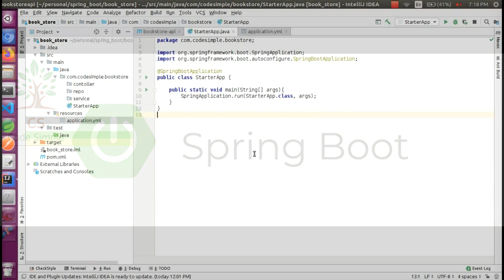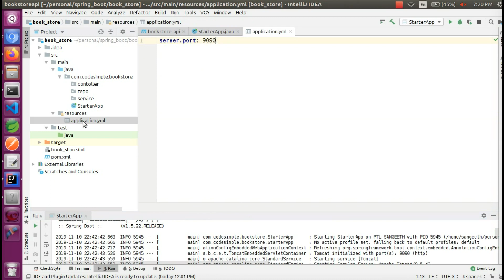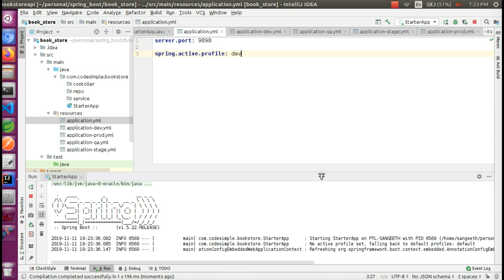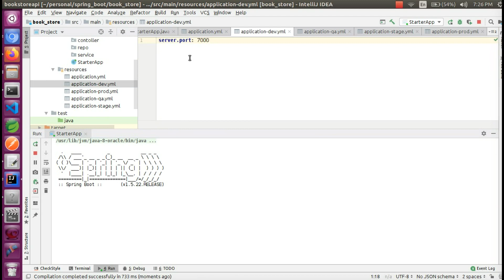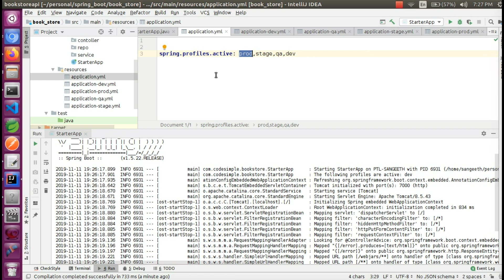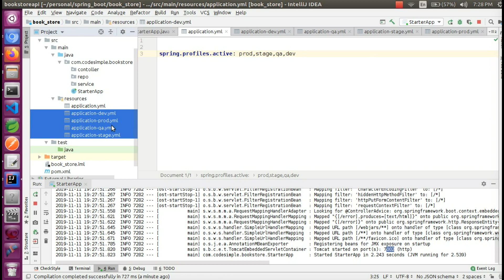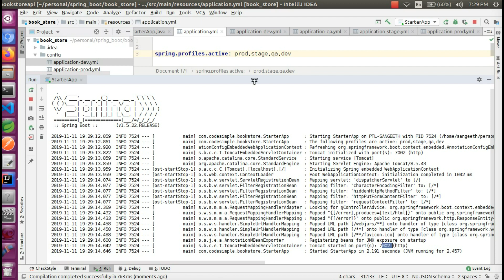09. Environment Specific Config using Spring Profiles | Spring Boot Beginners tutorial | Code Simple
Here we are creating environment specific configurations using Spring Profiles in Spring boot.